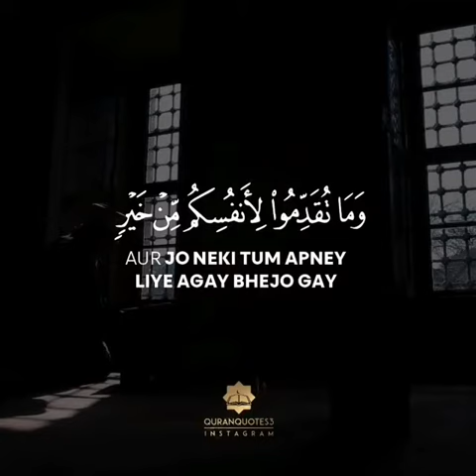And establish prayer and give zakah and loan Allah a goodly loan. And whatever good you put forward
And establish prayer and give zakah and loan Allah a goodly loan. And whatever good you put forward for yourselves - you will find it with Allah. It is better and greater in reward. And seek forgiveness of Allah . Indeed, Allah is Forgiving and Merciful. [Surah Al-Muzzammil Verse 20]